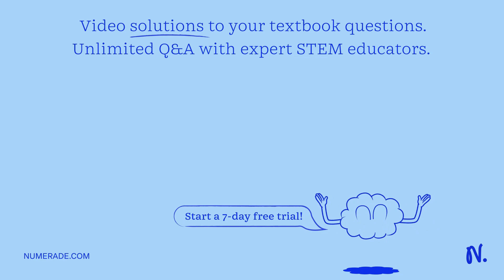A vasectomy is a procedure a male can undergo in which the vas deferens are cut and sealed, whereas…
A vasectomy is a procedure a male can undergo in which the vas deferens are cut and sealed, whereas castration is a procedure in which the testicles are removed or otherwise deactivated. Describe the physiological similarities as well as the physiological differences these two procedures would have on a male.